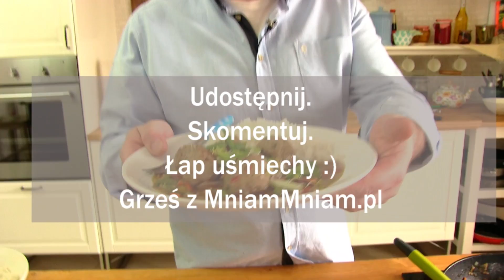Szybkie pulpeciki w orientalnym sosie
Łatwe, szybkie i przepyszne. Pulpeciki są soczyste i mają orientalny smak - bo są z sosem sojowym i świeżą kolendrą oraz odrobiną cukru.